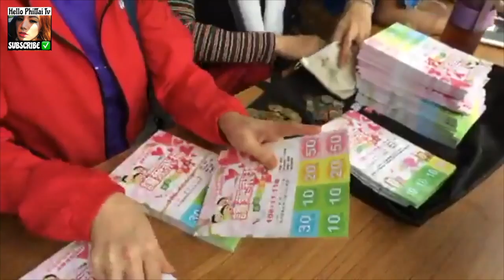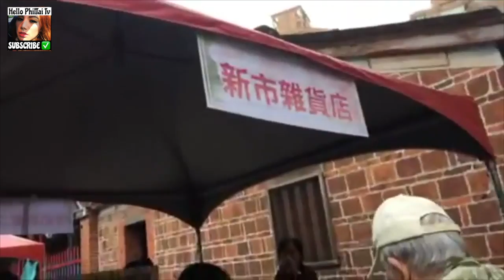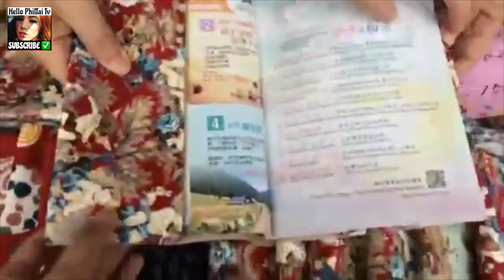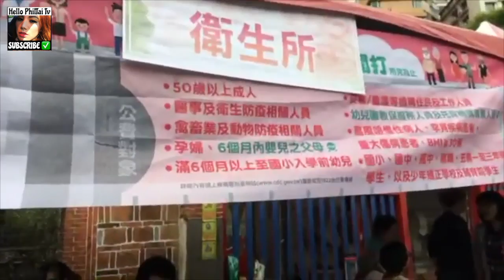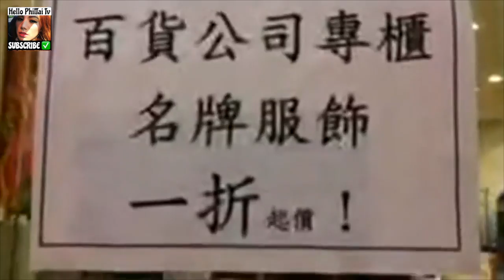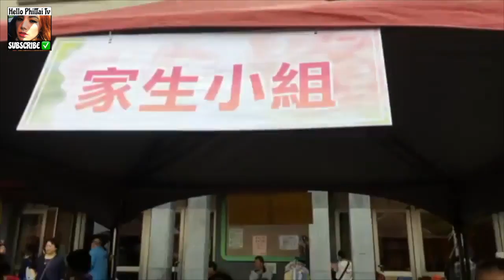Tamkang Christian Church Tamsui Garage Sale|淡江教會淡水義賣